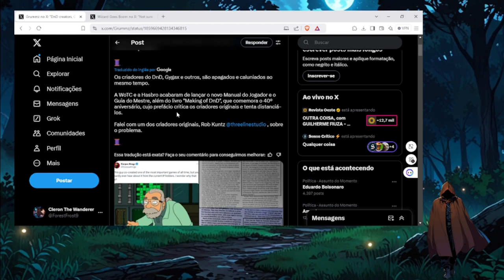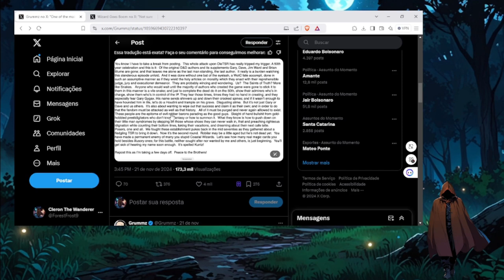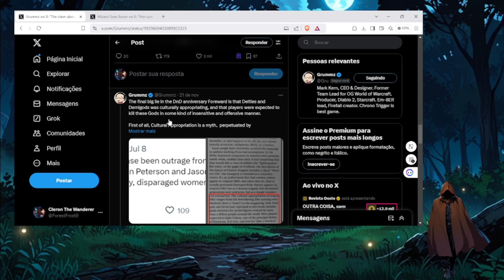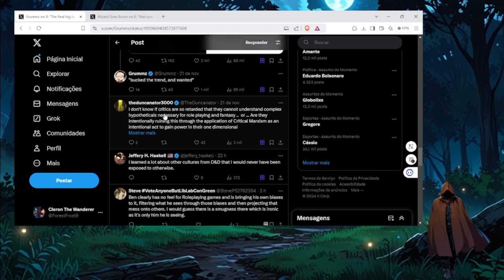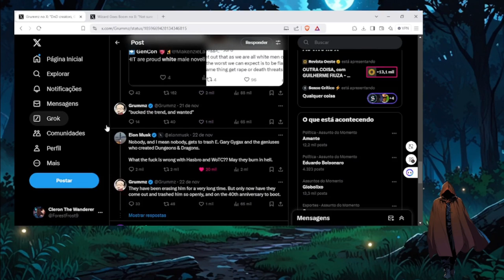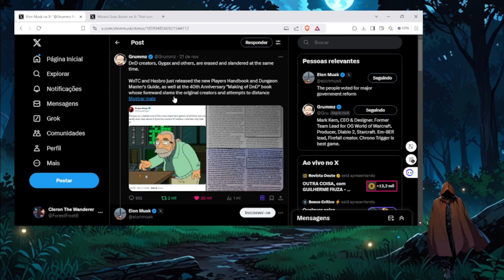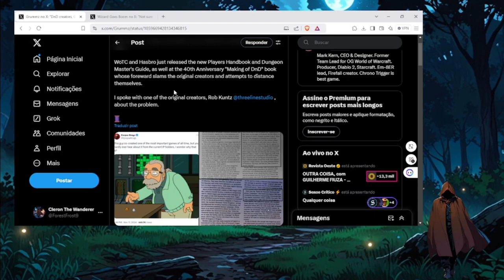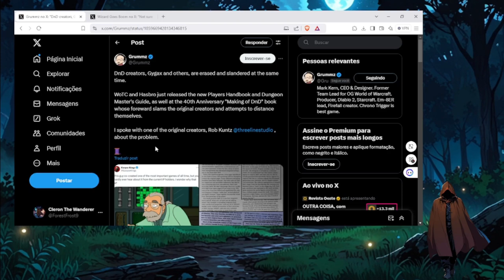O Assassinato do Mestre: Como Wizard of The Coast quer apagar Gary Gygax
Aviso, eu perdi a paciência nesse vídeo.

Amazon Kindle